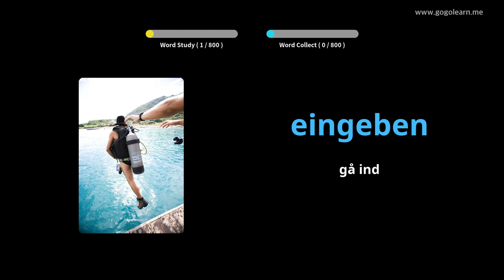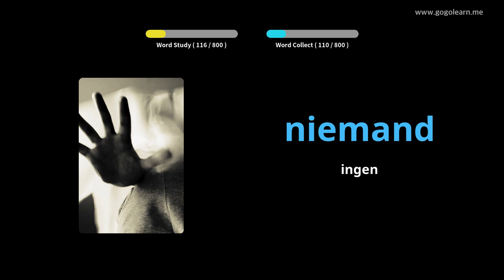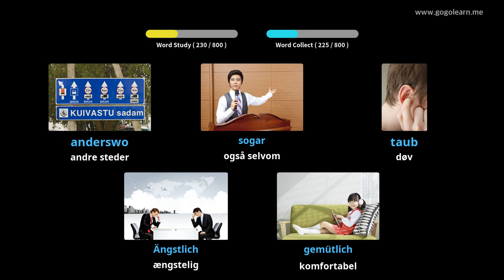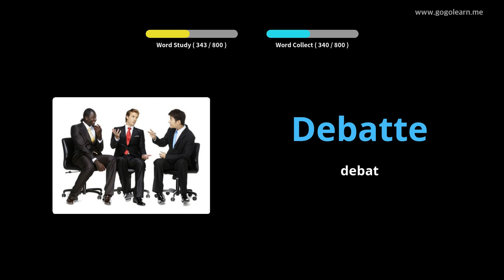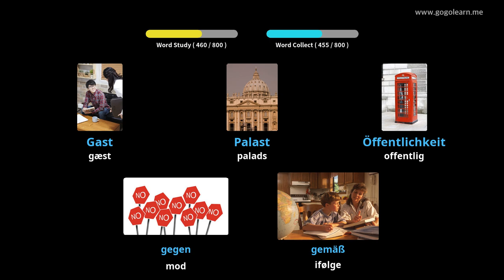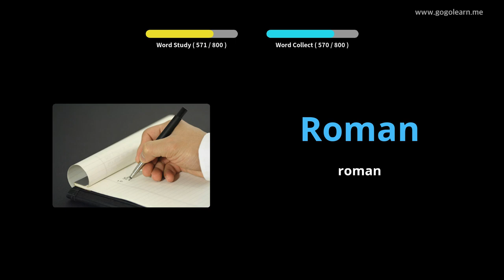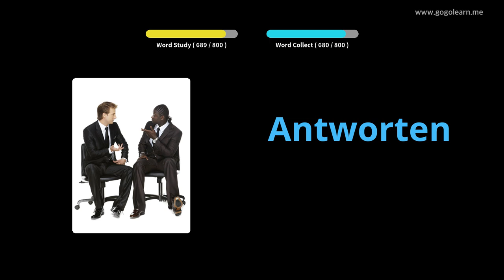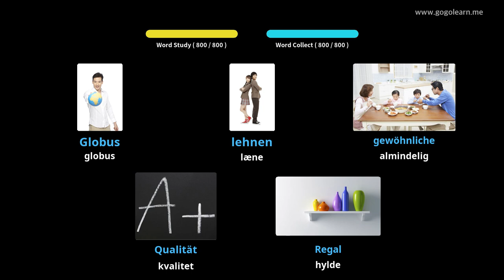Lær Tysk Gjennom Bilder |Tysk Ordforråd Mellemskole | Golearn